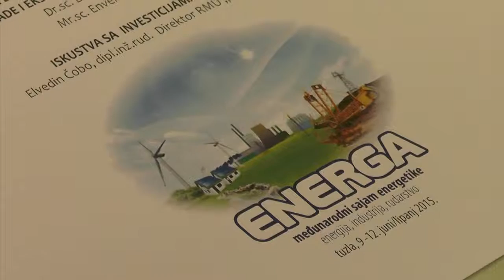ENERGA 2015 - PRESS KONFERENCIJA - Željko Knežiček, član Organizacionog odbora Programa „Energa“